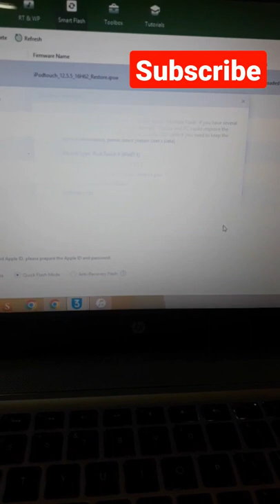iPod Touch 6